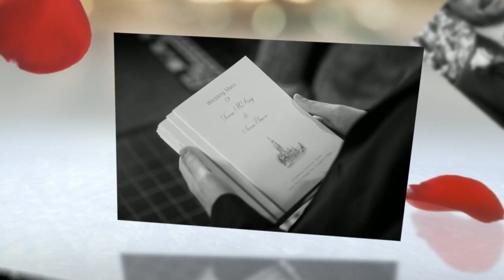Ciaran O'Neill Photography presents Teresa & Aaron's wedding at The Carrickdale